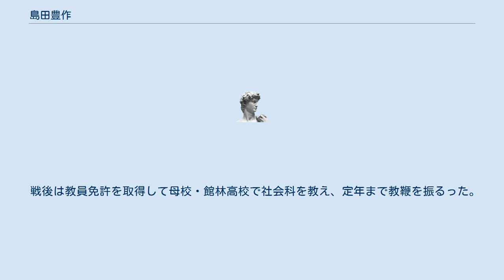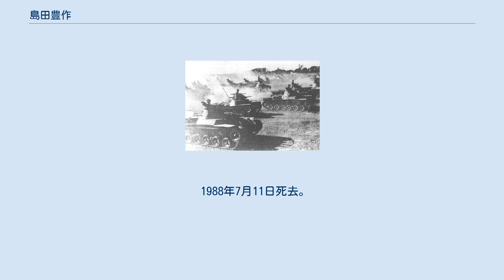島田豊作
島田 豊作（しまだ とよさく、1912年3月31日 - 1988年7月11日）は、日本の陸軍軍人。
士候45期。
最終階級は陸軍中佐。
群馬県館林市出身。
 機甲部隊（九七式中戦車と九五式軽戦車の混成） 1929年、旧制館林中学校を卒業後、陸軍士官学校に入校（第45期、兵科：歩兵）。
卒業後は見習士官を経て陸軍歩兵少尉として戦車第2連隊で戦車教育を受ける。
 その後、1935年の満州事変、1939年の日中戦争（支那事変）に従軍。
 太平洋戦争（大東亜戦争）緒戦の南方作戦においては、戦車第6連隊麾下の第4中隊長（島田戦車隊、九七式中戦車・九五式軽戦車計15両装備）としてマレー作戦に参加。
スリム・リバーの戦いでは、第4中隊の戦車および随伴の歩兵・工兵100人余りとともに、トロラク、スリム・リバー、スリムの陣地に対し戦史上稀な戦車による夜襲を決行。
全縦深を1日で突破し、さらに戦車の機動力を生かした電撃戦を行い先述の各市街を占領するとともに、イギリス軍司令部を攻撃しスリム市街に進出した事で後方の英印軍1個師団の退路を絶ち包囲・殲滅。
またスリムでは鉄橋を無傷で確保した。
 その後、1942年4月には戦車第9連隊附として、満州の東寧に移動し、さらに1943年3月に陸軍士官学校機甲兵教官として赴任。
1945年3月、戦車第18連隊長となり、そのまま終戦を迎える。
 戦後は教員免許を取得して母校・館林高校で社会科を教え、定年まで教鞭を振るった。
 1988年7月11日死去。
享年76。